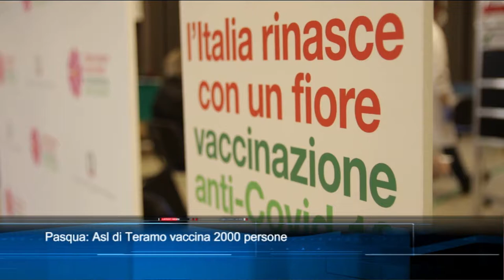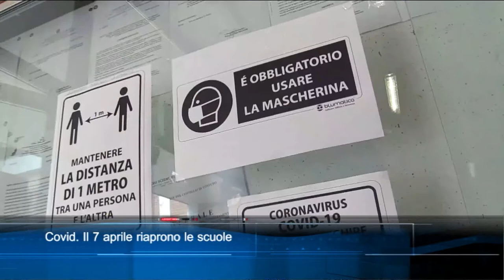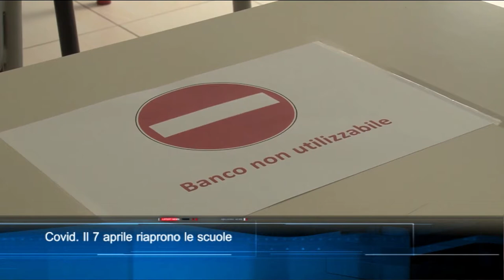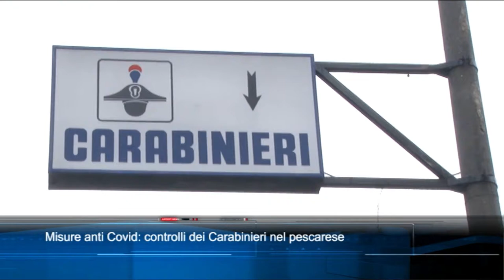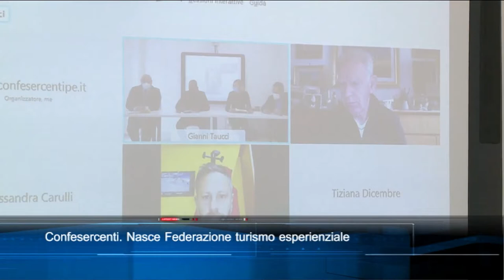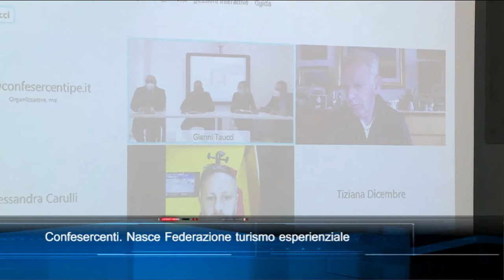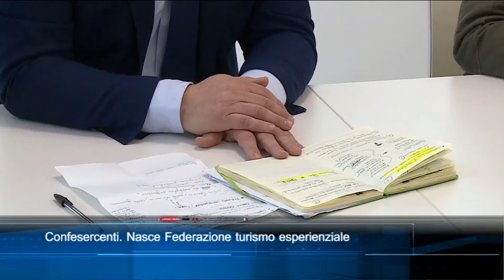TgSei edizione delle 14 di martedì 6 aprile 2021